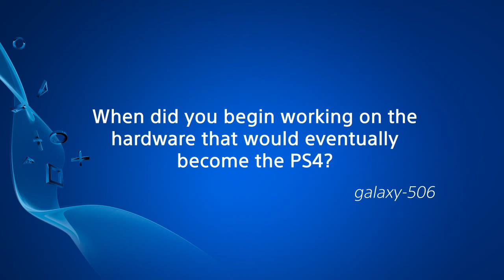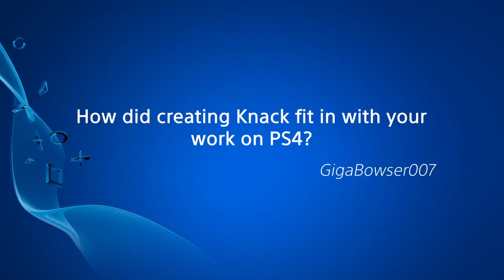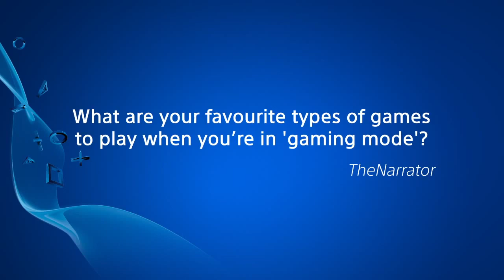PS4 creator interview with Mark Cerny 【HD】